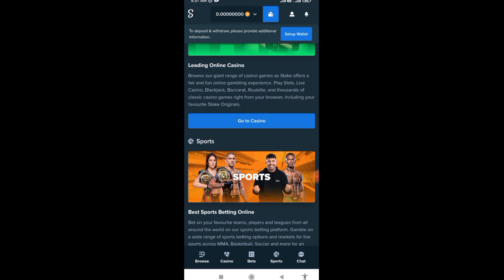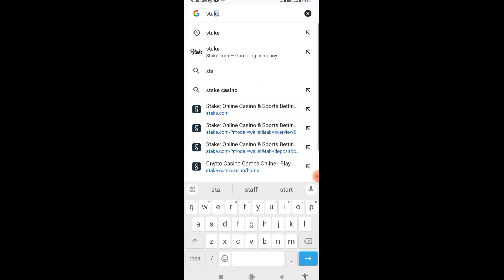Stake App Me Deposit Kaise Kare | Stake App Download | Stake App Review | Stake app kaise use kare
aaj iss video mai bat Karunga stake app me deposit kaise kare and stake app kaise download kare.

Topic discuss in this video:

1. Stake app me deposit kaise kare
2. Stake app kaise use kare
3. Stake app download
4. Stake app kaise download kare
5. Stake app review
6. Stake app download kaise karen
7. Stake app real or fake
8. Stake app withdrawal
9. Stake app kaise use kare cricket
10. Stake app se paise kaise kamaye